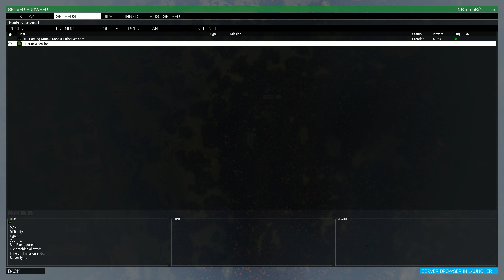[arma3] TRI server daily coop 2019/12/13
Co64 Walkure [Podagorsk] JSDF Hayate.2-1 無反動砲手(LAM) Pvt.NSTomoS/ともしゅ